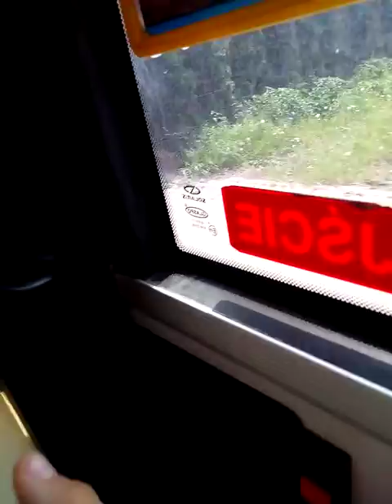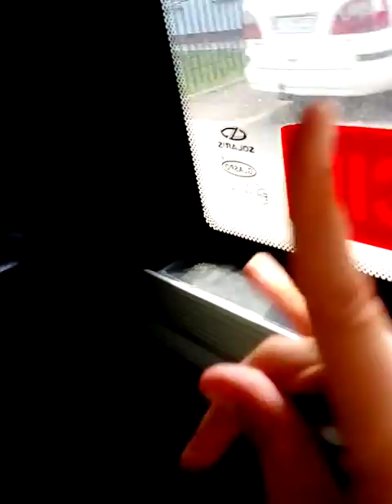MPK Inowrocław linia numer 4 Solaris urbino 10#606